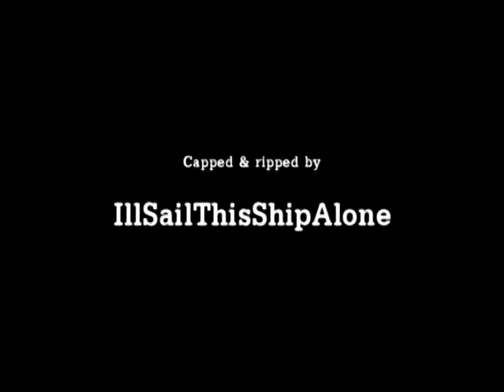Kaká Brilliant Goal 1-0 - Brazil v Egypt - Conf Cup - HQ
Brazil's and Real Madrid's Kaká scores a beautiful goal to make it 1-0 in the Confederations Cup in South Africa. Swedish Commentaries.